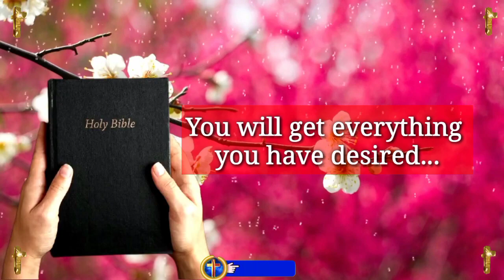god says today 💫 jesus dream ✨ prophetic word today 📄 god's message(1)